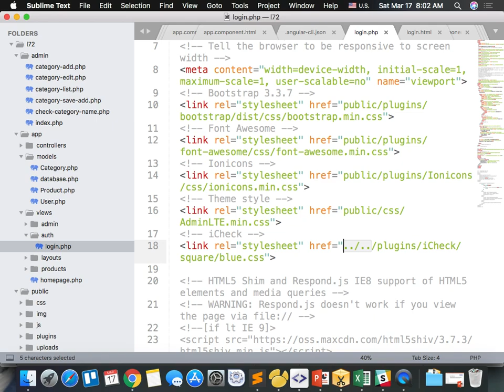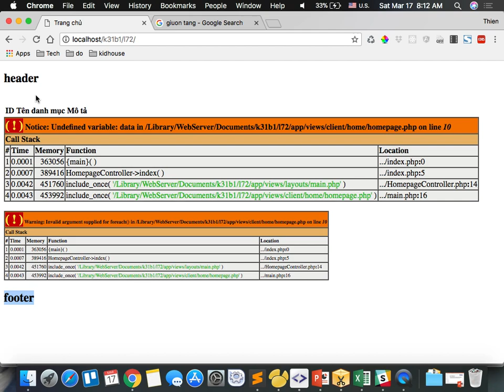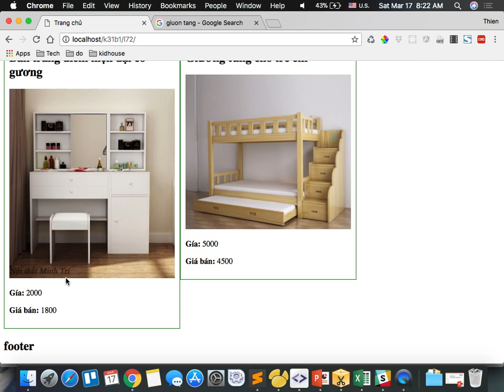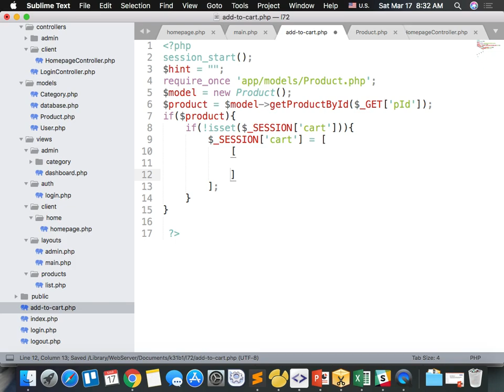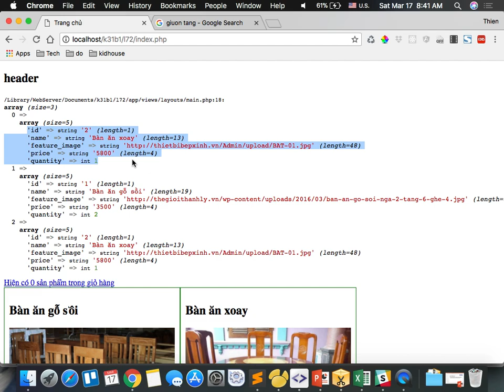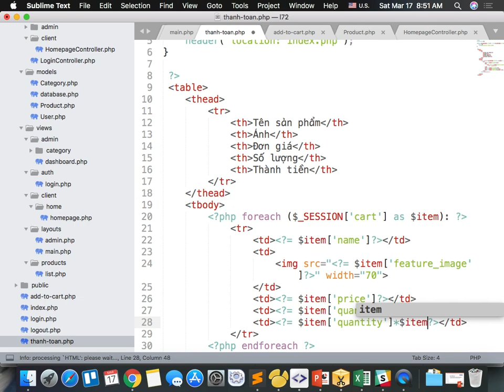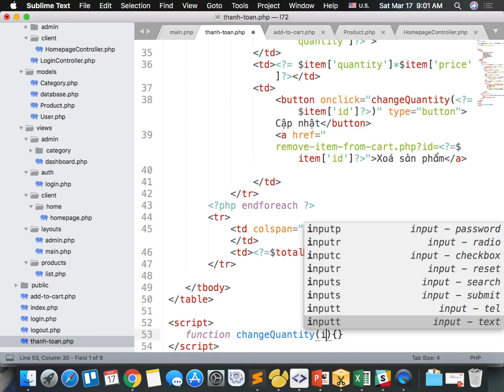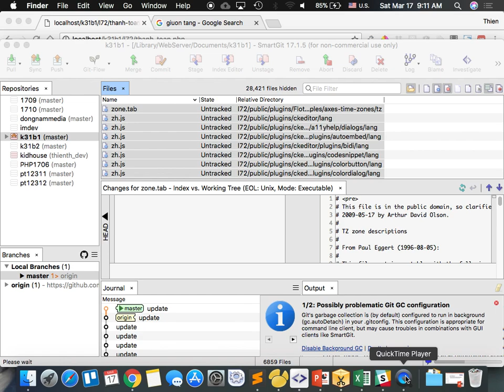k31 2018 03 17